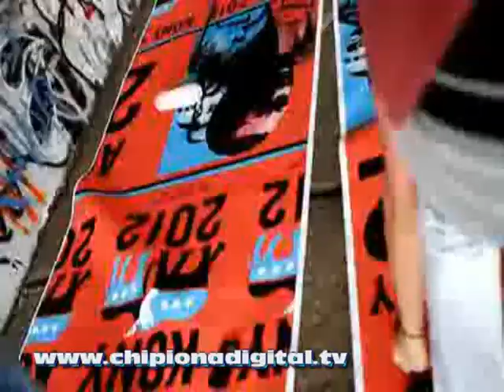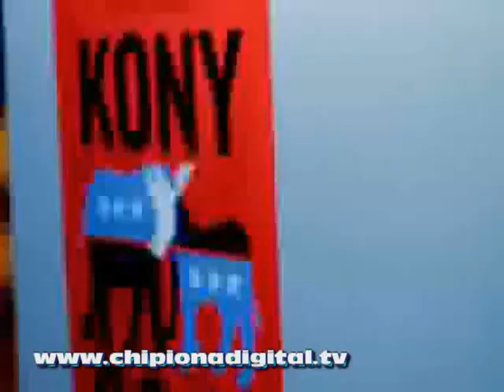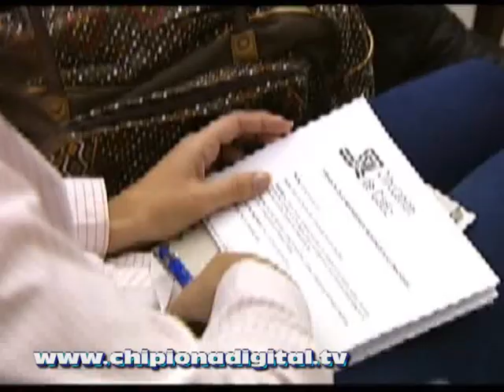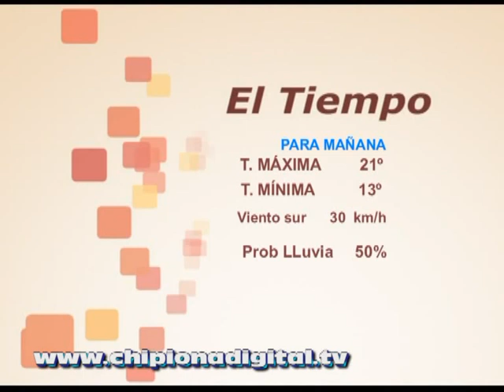Informativo 26 Abril 2012 SOL TV